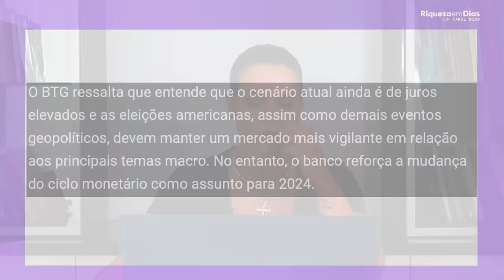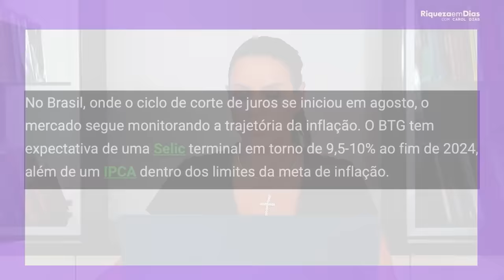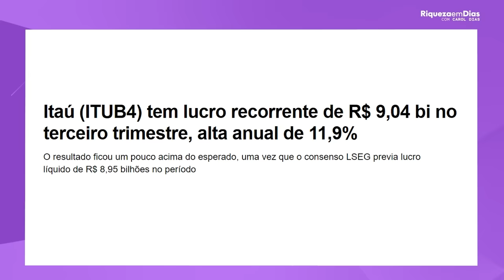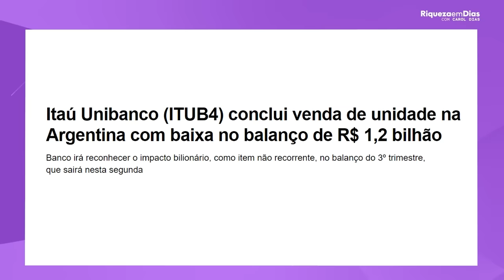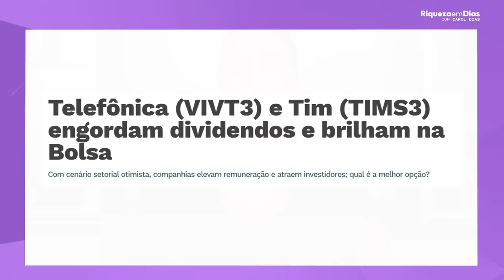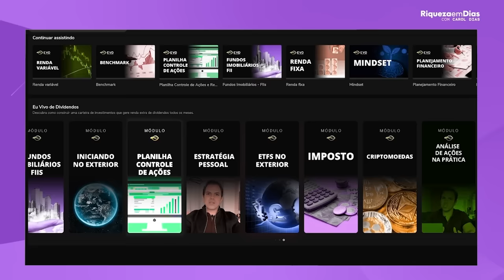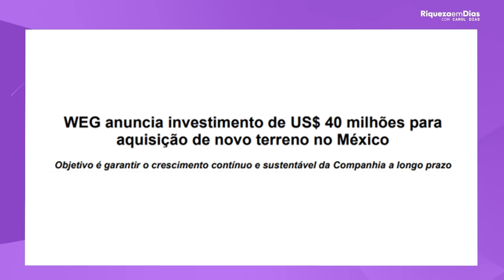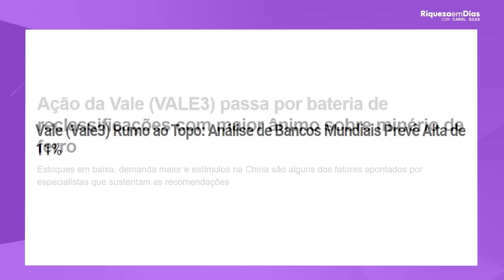TOP AÇÕES PARA EXPLODIR EM 2024! Estratégias de investimentos!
Conteúdo do vídeo:

00:00 - TOP 4 AÇÕES QUE PODEM EXPLODIR EM 2024!
00:52 - Expectativa do mercado
04:07 - Estratégia para 2024
05:15 - 1º ação Banco do Itaú (ITUB4)
07:53 - 2º ação Vivo (VIVT3)
10:30 - Comunidade Eu Vivo de Dividendos
12:15 - 3º ação Weg (WEGE3)
14:32 - 4º ação Vale (VALE3)